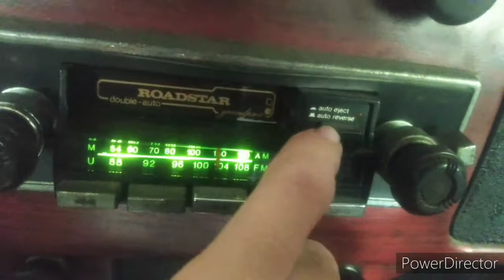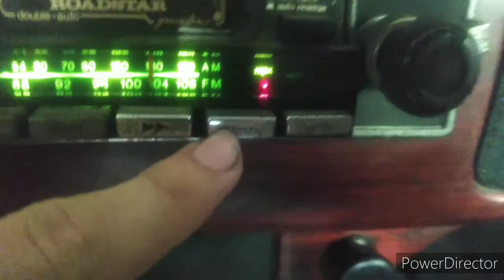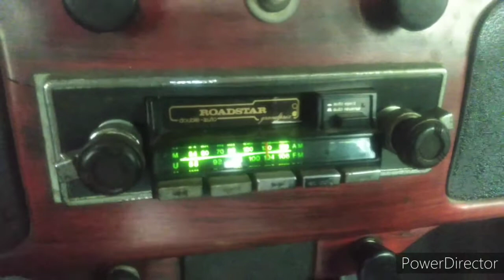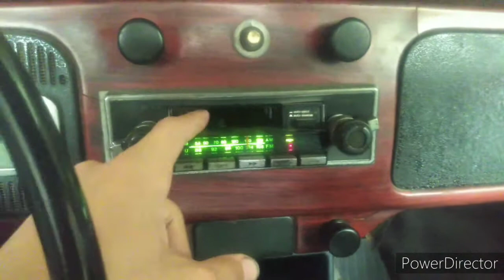Rádio toca-fitas ROADSTAR GrandPrix Double-Auto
Nesse vídeo apresento o moto-radio do meu Fuscão 1972, um sonho de consumo dos jovens dos anos 80 e 90: Toca-fitas ROADSTAR.

Um de outros modelos da ROADSTAR, o GrandPrix, é um excelente rádio, forte, com sonoridade incrível e não recebe interferência de nada!

Necessitando de alguns reparos, esse rádio se mantém no painel do meu Fusca, a pelo menos 25 ou 30 anos no mínimo, combinando bastante com o painel jacarandá e estilo do fusca!